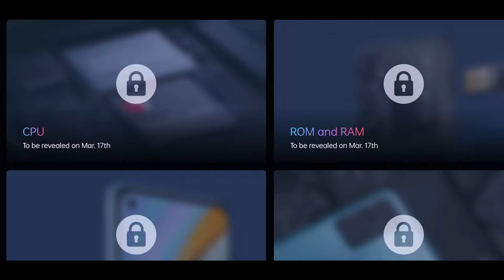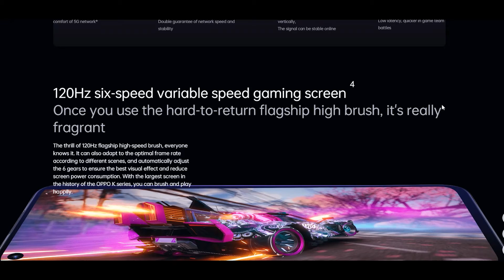Oppo K10 | Oppo K10 Price in India | Oppo K10 Unboxing | Launch Date | Dimensity 8100 under 20k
hii guys aaj meine oppo k10 ke baremey bola he oppo k10 price in india oppo k10 launch date in india & oppo k10 unboxing and oppo k10 5g  sab kuch bola he saat saat specifications and oppo k10 camera test bhi kiya he oppo k10 pro ke baremey bhi bola he

Video Highlight
oppo k10
oppo k10 specifications
oppo k10 specification
oppo k10 specs
oppo k10 news
oppo k10 india
oppo k10 in china
oppo k10 launch date in India
oppo k10 release date in India
oppo k10 pro price

OUR AMAZON STORE

COMPUTER SPECIFICATION